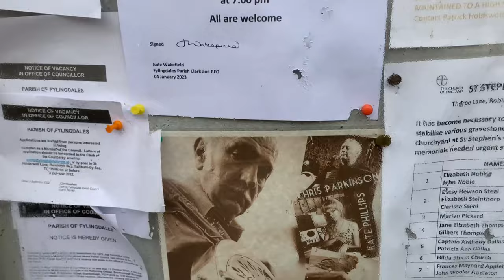BLUES GUITAR LEGEND (STEVE PHILLIPS GIG & VINTAGE GIBSON L-1 REPAIR)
Steve Phillips is one of THE great British blues players.

Simple.

We all know he sold Mark Knopfler the famous Romeo and Juliet National guitar from Brothers in Arms.

But, for me it’s more important that he’s also one of the great guitar builders and luthiers.

He and wife GUITARKES took in my (Robert Johnson spec) 1929 Gibson L-1 for some work.

Let’s road trip to The Grosvenor Hotel in Robin Hoods Bay for his Tuesday night residency and show you around the Yorkshire Coast while collecting the guitar.

It’s a beautiful and historic place and our foreign friends often message to say they love the video footage of Britain.

Also, do contact Kate via GUITARKES on Facebook for repair work.

They’re great!